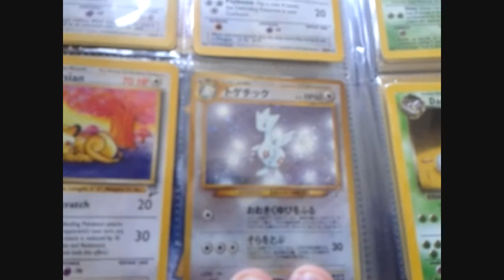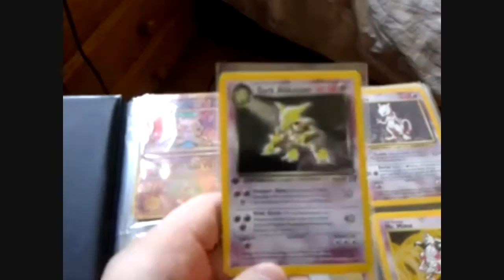Episode : Time Waste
Enjoy! xD